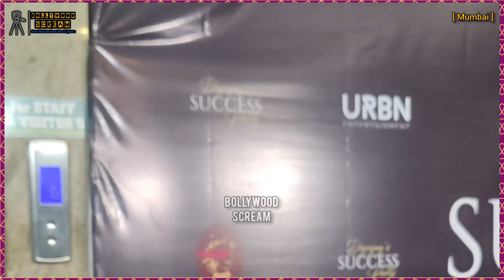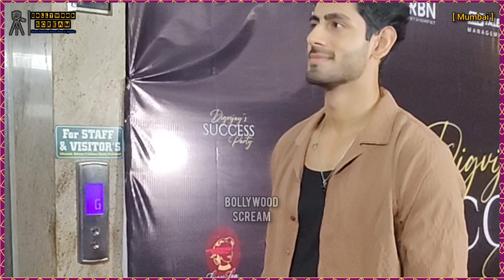"SPLITVILLA X5" Fame Digvijay Singh Rathee’s Party Which He Is Hosting For His Victory Of Winning...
"SPLITVILLA X5"  Fame Digvijay Singh Rathee’s Party Which He Is Hosting For His Victory Of Winning Hearts In The Show At Lucy Lou All Day | | FULL UNCUT VIDEO || MUST WATCH |